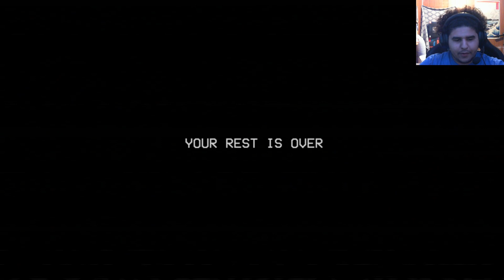RUN | Poppy Playtime (episode 13)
I hate the dark so much more after this